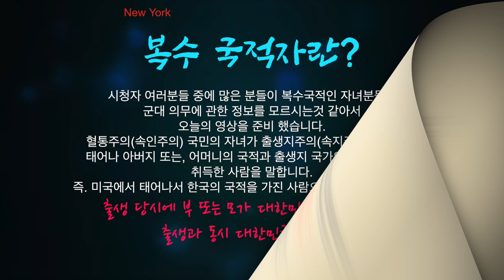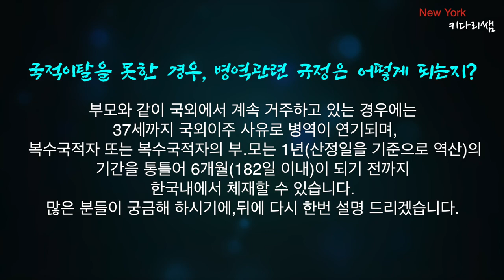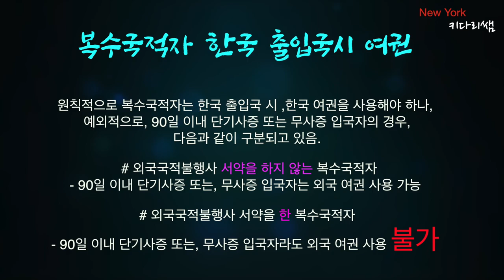복수 국적자들의 한국군대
시청자 여러분들 중에 많은 분들이 복수국적인 자녀분들의
군대 의무에 관한 정보를 모르시는것 같아서
오늘의 영상을 준비 했습니다.

혈통주의(속인주의) 국민의 자녀가 출생지주의(속지주의) 국가에서
태어나 아버지 또는, 어머니의 국적과 출생지 국가의 국적을 동시에
취득한 사람을 말합니다.
즉. 미국에서 태어나서 한국의 국적을 가진 사람으로 이해 하시면 됩니다
출생 당시에 부 또는 모가 대한민국 국민인 사람은
출생과 동시 대한민국 국적 취득한 사람이 해당됩니다.

오늘의  영상은 대한 민국 정부의
병무청, 외교부, 영사과, 헌법재판소, 주미 한국 대사관의 정보를
토대로  제작 되었습니다.
2020년 자료를 기준으로 합니다.

복수국적자 한국 출입국시 여권

원칙적으로 복수국적자는 한국 출입국 시 ,한국 여권을 사용해야 하나,
 예외적으로, 90일 이내 단기사증 또는 무사증 입국자의 경우,
 다음과 같이 구분되고 있음.

  # 외국국적불행사 서약을 하지 않는 복수국적자
- 90일 이내 단기사증 또는, 무사증 입국자는 외국 여권 사용 가능

 # 외국국적불행사 서약을 한 복수국적자
- 90일 이내 단기사증 또는, 무사증 입국자라도 외국 여권 사용 불가

예외적으로, 선천적 복수국적자로서 17세까지 본인과 부모가
계속해서 국외에서 거주한 사람은(한국을 방문하여 60일 이내
 체재하거나 초․중․고등학교에서 3년 이내 공부한 경우 포함)
재외공관에서 재외국민 2세로 확인받을 수 있으며, 재외국민 2세로
 확인된 사람은 18세부터 통틀어 3년까지는 한국에서 장기체재할 수
있도록 하고 있으나, 그 기간을 초과하여 체재하는 경우에는
재외 국민2세로 인정받지 못하게 됩니다.

한국에서 공부하는 경우,

그러나, 복수국적자 또는 복수국적자 부․모의 국내체재 기간이
1년(산정일을 기준으로 역산)의 기간을 통틀어 6개월(183일) 이상인 경우,
 복수국적자가 국내 취업등 영리활동을 하면서 60일 이상 체재한 경우에는,
 실질적인 삶의 터전이 대한민국인 것으로 판단해서, 병역연기를
 취소하고, 병역의무를 부과합니다.

오늘의 영상에서는 우리 가 많이 궁금해 하시는 정보를
올려드리면서, 관심있으신 많은 분들께 도움이 되시길 바랍니다.

주변분들과 많은 공유도 하시기 바랍니다.

1.미국 삶속에 모습 이모저모
2.한국 삶속에 모습 이모저모
3.미국에서 꼭 알고 살아야 할 정보
4.키다리 쌤과 Talk
5.키다리 쌤과 Business 엿보기
6.구독자 사연 소개
7.Road Driving
8.뉴욕 키다리 쌤과 실시간 만남